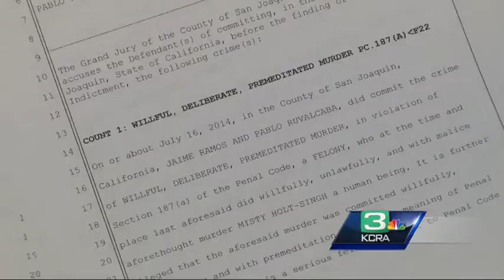4th suspect in deadly Stockton robbery, shootout arrested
A 21-year-old suspect in the July 16 robbery and deadly shootout in Stockton has been arrested, authorities said.